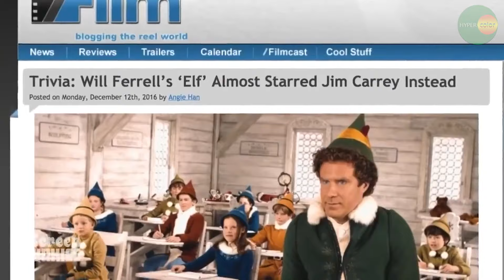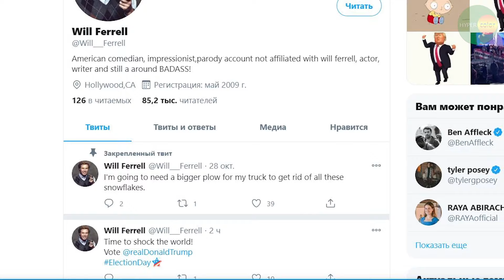Уилл Феррелл, биография, фильмография актёра, (лучшие комедии, лучший комик)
Джон Уи́льям Фе́ррелл (англ. John William Ferrell; род. 16 июля 1967) — американский актёр, комик, продюсер, сценарист и бизнесмен.

фильмография
1995 ф Ведро крови Bucket Of Blood молодой человек
1995 ф Бандитские души Criminal Hearts Newscaster
1997 ф Остин Пауэрс: Международный человек-загадка Austin Powers: International Man of Mystery Мустафа
1997 ф Мужчины в поисках женщин Men Seeking Women Эл
1998 ф Ночь в Роксбери A Night at the Roxbury Стив Бутаби
1998 ф Тонкая розовая линия The Thin Pink Line Даррен Кларк
1999 ф Суперзвезда Superstar Sky Corrigan / God
1999 ф Подруги президента Dick Боб Вудворд
1999 ф Остин Пауэрс: Шпион, который меня соблазнил Austin Powers: The Spy Who Shagged Me Мустафа
1997 ф Короли рока The Suburbans Гил
2000 ф Дамский угодник The Ladies Man Ленс ДеЛун
2000 ф Утопим Мону! Drowning Mona Кабби
2001 ф Образцовый самец Zoolander Мугату
2001 ф Джей и Молчаливый Боб наносят ответный удар Jay and Silent Bob Strike Back федеральный маршал Уилленхолли
2002 ф Морское приключение Boat Trip турагент
2003 ф Эльф Elf Бадди Хобс
2003 ф Старая закалка Old School Фрэнк «Бочка» Рикард
2004 ф Мелинда и Мелинда Melinda and Melinda Хоби
2004 ф Телеведущий Anchorman: The Legend of Ron Burgundy Рон Бургунди
2004 ф Проснитесь, Рон Бургунди: Потерянный фильм Wake Up, Ron Burgundy: The Lost Movie Рон Бургунди
2004 ф Старски и Хатч Starsky & Hutch Большой Эрл
2004 ф О, какая милая чайная вечеринка Oh, What a Lovely Tea Party Himself
2005 ф Продюсеры The Producers Франц Либкинд
2005 ф Незваные гости Wedding Crashers гуру Чез
2005 ф Проживая зиму Winter Passing Корбит
2005 ф Колдунья Bewitched Джек Уайатт
2005 ф Бей и кричи Kicking & Screaming Фил Вестон
2005 ф История Уэнделла The Wendell Baker Story Дэйв Бикс
2006 ф Персонаж Stranger than Fiction Гарольд Крик
2006 ф Рики Бобби: Король дороги Talladega Nights: The Ballad of Ricky Bobby Рики Бобби
2006 ф Любопытный Джордж Curious George Тед / человек в жёлтой шляпе (озвучка)
2007 ф Лезвия славы: Звездуны на льду Blades of Glory Чазз Майкл Майклс
2008 ф Полупрофессионал Semi-Pro Джеки Мун
2008 ф Сводные братья Step Brothers Бренан Хафф
2009 ф Затерянный мир Land of the Lost доктор Рик Маршалл
2009 ф Продавец The Goods: Live Hard, Sell Hard Крэйг Макдермот
2010 мф Мегамозг Megamind Мегамозг (озвучка)
2010 ф Копы в глубоком запасе The Other Guys Аллен Гэмбл
2010 ф Всё путём! Everithing Must Go Ник Хэлси
2012 ф В доме отца Casa de mi Padre Армандо
2012 ф Грязная кампания за честные выборы The Campaign Кэм Брэди
2013 ф Телеведущий 2: И снова здравствуйте Anchorman 2: The Legend Continues Рон Бургунди
2013 ф Кадры The Internship Кевин
2014 мф Лего. Фильм The Lego Movie Президент Бизнес (озвучка); Тот, кто наверху
2015 ф Крепись! Get Hard Джеймс Кинг
2015 ф Здравствуй, папа, Новый год! Daddy's Home Брэд Уитакер
2016 ф Образцовый самец № 2 Zoolander 2 Мугату
2017 ф Дом The House Скотт Йохансен
2017 ф Здравствуй, папа, Новый год! 2 Daddy's Home 2 Брэд Уитакер
2018 ф Холмс & Ватсон Holmes and Watson Шерлок Холмс
2019 ф Зеровилль Zeroville Ренделл
2019 ф Родители легкого поведения Drunk parents Бомж
2020 ф Евровидение: История огненной саги Eurovision Song Contest: The Story of Fire Saga Ларс Эрикссон